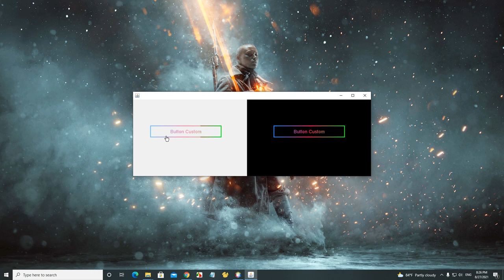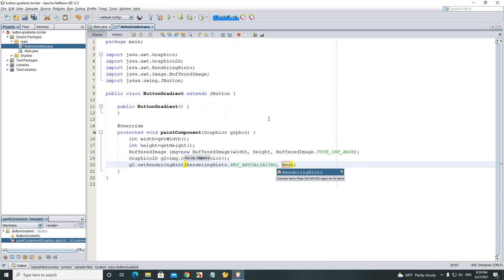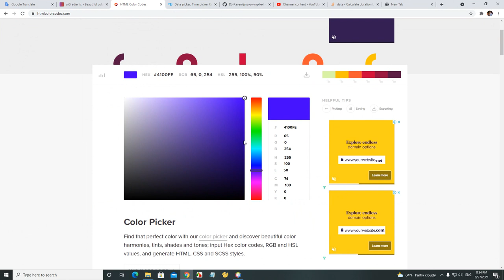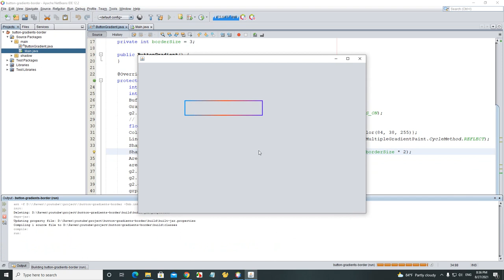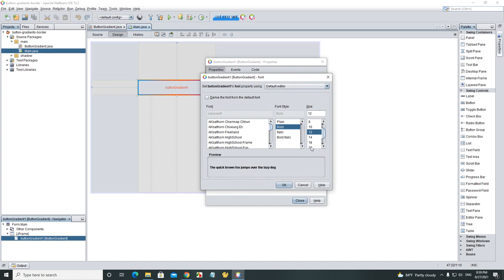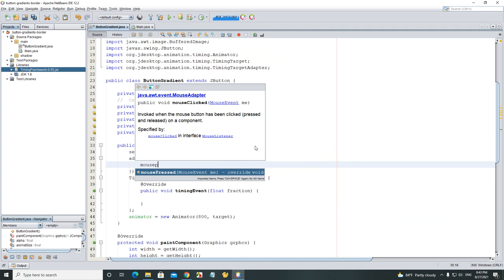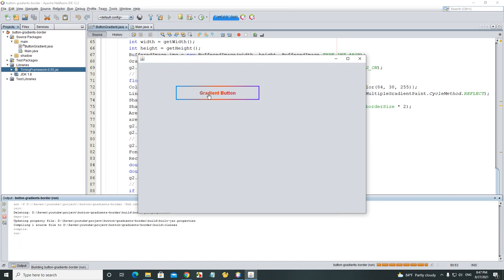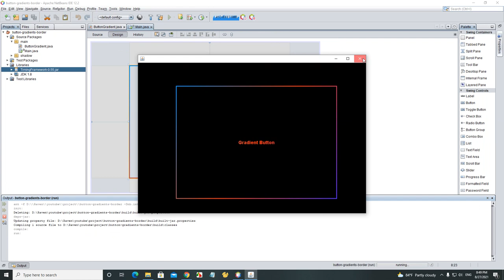Java Swing - Button Gradients Border With Animation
Java Swing Custom Gradients JButton
Create gradients jbutton with animation using java swing with netbean IDE.